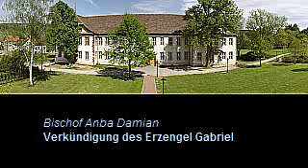Der Erzengel Gabriel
Anba Damian, Generalbischof der koptisch orthodoxen Kirche in Deutschland spricht über Verkündigung des Erzengels Gabriel.